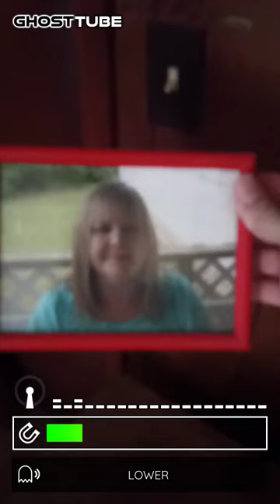this is my mother's picture she's been passed away since 2019 and I feel like she still here